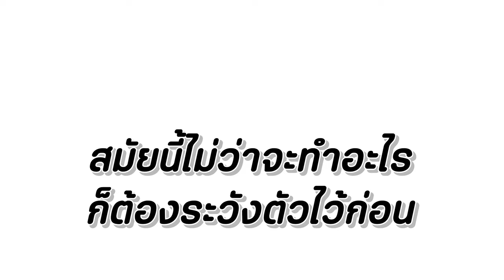ไอ้โรคจิต!!! ตามมาทำไม หนังสั้น Happy Channel